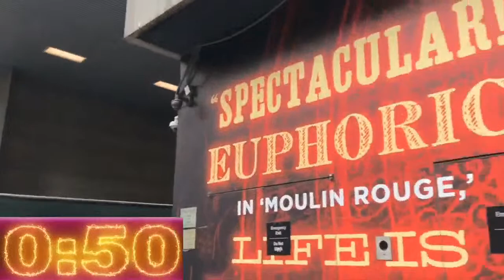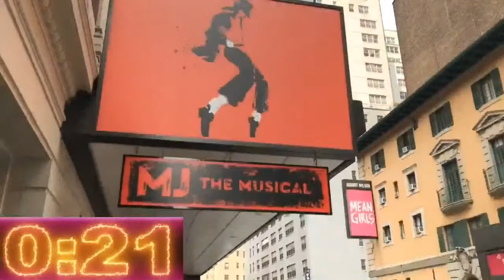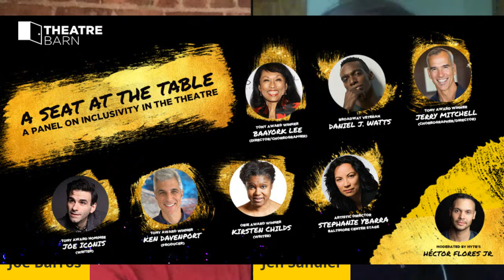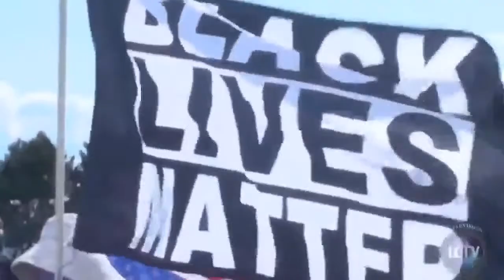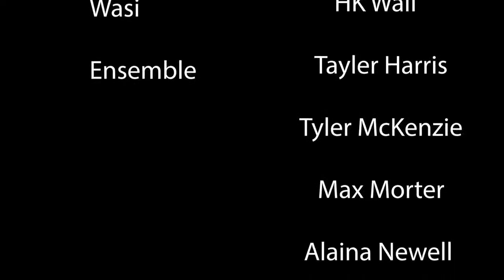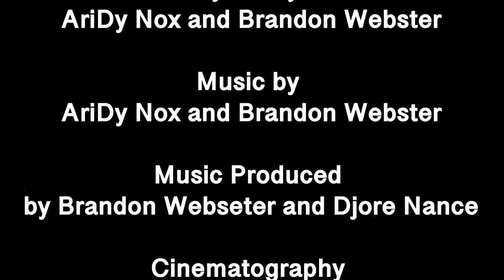New York Theatre Barn's New Works Series LIVE / 10.21.20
Now in its 13th season, New York Theatre Barn's New Works Series presents exclusive “pre-premieres” of new musicals in the early stages of development. New York Theatre Barn is keeping original live theatre alive during this unprecedented time. From our homes to yours, we are excited to share and experience the magic of live theatre in development.

This installment will be a 45-minute virtual live stream which will include excerpts from two new musicals:

THE KING'S WIFE (by Mêlisa Annis & Jamie Floyd) - The King’s Wife is a new musical that uniquely re-tells the relationship between Catherine of Aragon and Anne Boleyn, the first two wives of King Henry VIII of England. While historical accounts paint these women as bitter enemies, The King’s Wife (using historic clues) flips the script to tell their tale differently. It’s an untraditional period piece with a dark, progressive vibe, and a moving, hopeful story about female friendship and the detriment to the world when great women aren’t allowed to rise.

METROPOLIS (by AriDy Nox & Brandon Webster) - Metropolis is an epic tale that follows the Harmonizer-android-unit turned space-time-continuum anarchist Fari as she is wrenched across space and time. With the Apocalypse hot on her heels in the past and the future, Fari keeps finding herself at the center of world-defining moments. But will she be able to withstand the upheaval? Or will she crack under the pressure?

Featuring performances from Cory Barrow, Jamie Floyd, Taylor Harris, Tyler McKenzie, Max Morter, Caleb Spainhour, Marthaluz Velez and HK Wall

Produced by Jen Sandler and Joe Barros